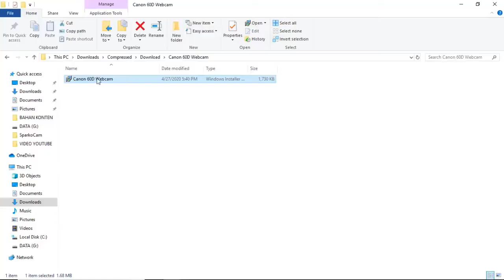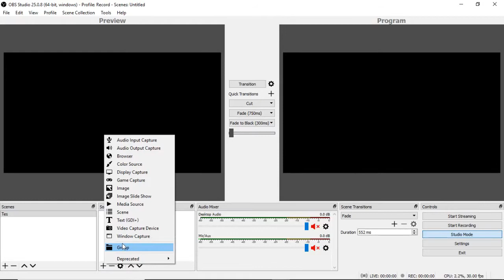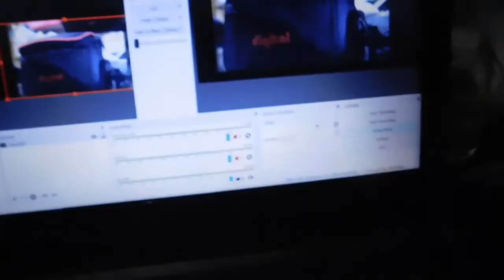CANON 60D SEBAGAI WEBCAM - STREAMING PAKAI CANON 60D SECARA GRATIS TANPA WATERMARK PERDANA DI 2020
(DIAM, JEJAK LANGKAH, JEJAK KEGIATAN, JEJAK CARA, JEJAK KULINER, JEJAK BUDAYA)

Silahkan ikuti tahap di bawah ini untuk mendowload driver webcam canon 60D secara gratis

Terima Kasih, Matur Nuwun